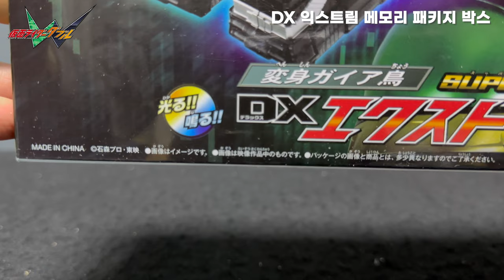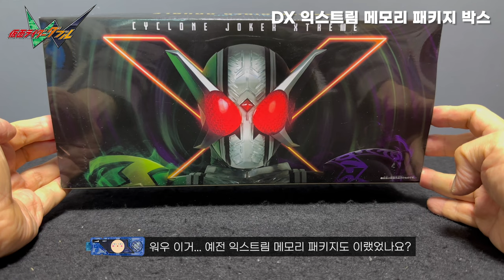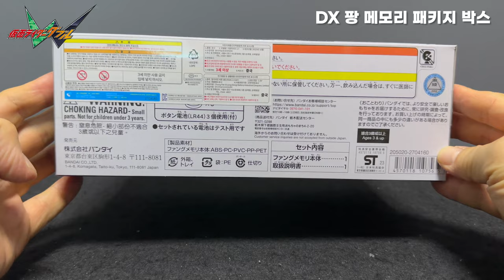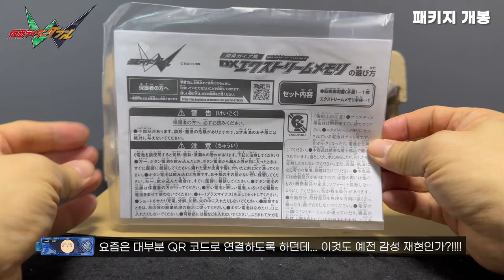가면라이더 W(더블) : SUPER BEST DX 익스트림 메모리 & DX 팡 메모리 / 仮面ライダーW : SUPER BEST DX エクストリームメモリ & DX ファングメモリ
"가면라이더 W(더블)"의 키 아이템인 "가이아 메모리" 중
중간 강화용 아이템인 "팡 메모리"와 최종 강화용 아이템인 "익스트림 메모리"의
SUPER BEST 타이틀 재판 DX 버전 제품 리뷰 영상입니다.

00:00 인트로
00:36 DX 익스트림 메모리 패키지 박스
01:52 DX 팡 메모리 패키지 박스
02:58 패키지 개봉
03:36 익스트림 메모리
05:20 팡 메모리
07:29 더블 드라이버 + 사이클론 메모리 + 조커 메모리
08:00 더블 드라이버 + 팡 메모리 + 조커 메모리
09:18 더블 드라이버 + 익스트림 메모리
10:36 아웃트로

가면라이더 W(더블) : SUPER BEST DX 익스트림 메모리 & DX 팡 메모리
Kamen Rider W(Double) : SUPER BEST DX Xtreme Memory & DX Fang Memory
仮面ライダーW(ダブル) : SUPER BEST DX エクストリームメモリ & DX ファングメモリ